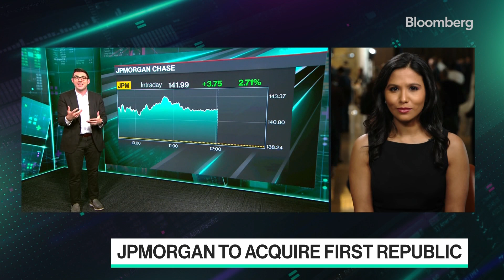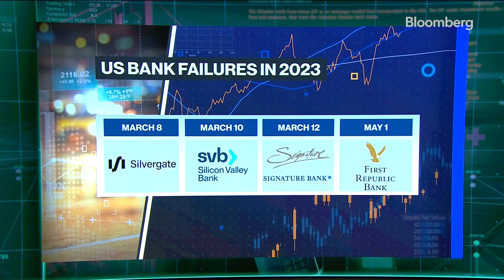How JPMorgan won the bidding war for First Republic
JPMorgan wins the bidding war to buy First Republic Bank. Bloomberg's Sonali Basak reports.